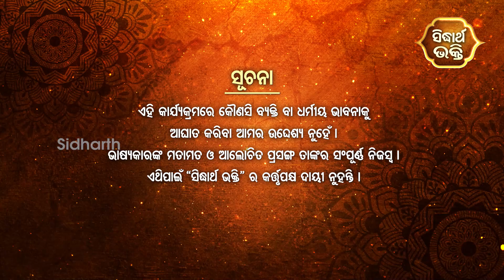Bhakti Patha - ଭକ୍ତିପଥ | Bilwa Mangal - ଭକ୍ତ ବିଲ୍ୱମଙ୍ଗଳ | Ep 36 | Pandit Jitu Das | Sidharth Bhakti